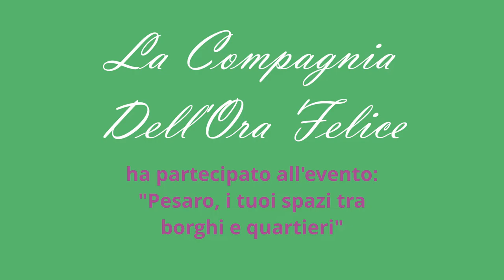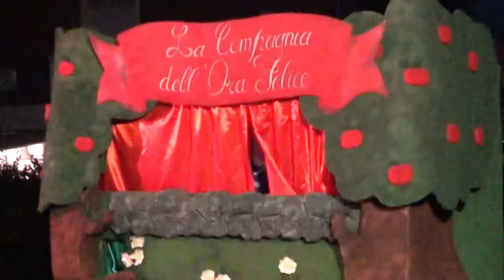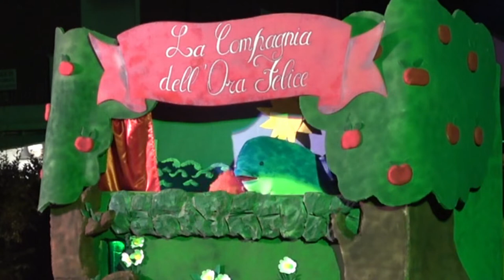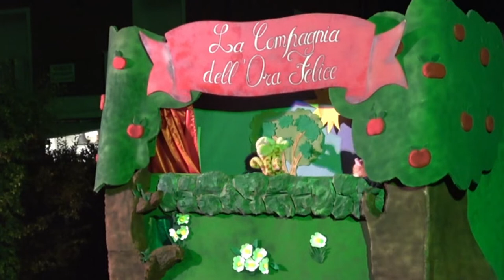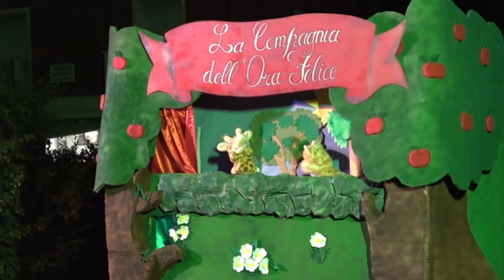"La Compagnia dell'Ora Felice" - teatrino per bambini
Ringraziamo il Signore per l'opportunità che ci è stata data dal 5° quartiere del comune di Pesaro per la partecipazione ad uno degli eventi del programma "Pesaro, i tuoi spazi tra borghi e quartieri".
Nella serata del 1°agosto presso il parco del quartiere Torraccia, la Compagnia dell'Ora felice ha rallegrato il cuore di tutti i bambini e genitori presenti per l'occasione.
Abbiamo giocato, cantato, saltato e soprattutto abbiamo proposto le belle storie del nostro teatrino animate da pupazzi e personaggi di gomma piuma. La gioia del nostro Signore è stata sovrana e l'allegrezza con la partecipazione dei bambini ha ripagato tutte le fatiche e gli sforzi per preparare il tutto.
Ancora una volta abbiamo sperimentato la fedeltà di Dio che ha dato tanto di più a fronte del nostro poco.
A Lui sia la gloria.